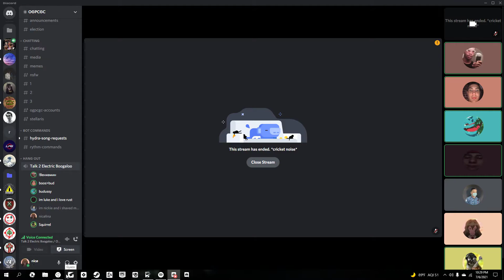qoodL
GPU: NVIDIA GeForce RTX 2060 SUPER
CPU: AMD Ryzen 5 3600 6-Core Processor
Memory: 16 GB RAM (15.93 GB RAM usable)
Current resolution: 1920 x 1080, 144Hz
Operating system: